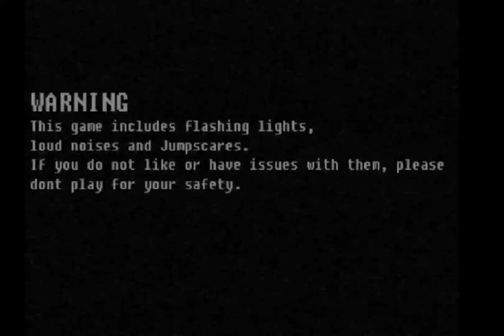Five Night at Treasure Island Modile Pt2